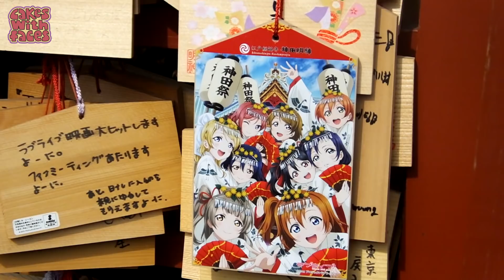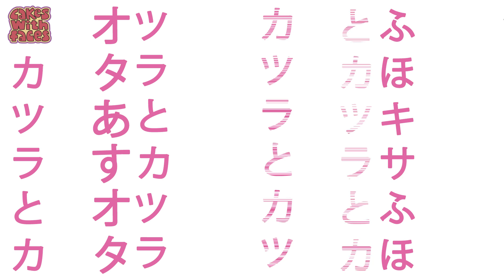Fall in love with Sumikko Gurashi - So Cute! All the Best Stuff is from Japan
Sumikko Gurashi (すみっコぐらし) are kawaii Japanese characters from San-X. They don't have much confidence and live in the corner, and each character has its own adorable story.

- The stories of each Sumikko Gurashi character - warning: they are heartbreaking!
- Cute Sumikko Gurashi character goods from Japan.
- Sumikko Gurashi theme cafe open now in Tokyo - and the Sumikko Gurashi band (a collaboration with Tower Records Japan).
- Learn Japanese - learn an easy Japanese phrase.

ALPACALYPSE T-SHIRT and lots more cute designs inspired by Japan available (worldwide shipping)